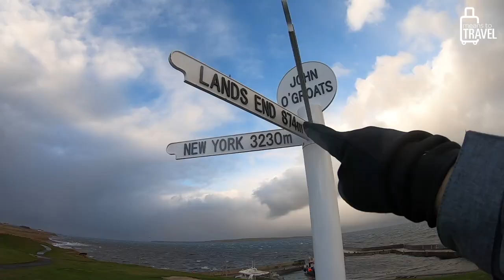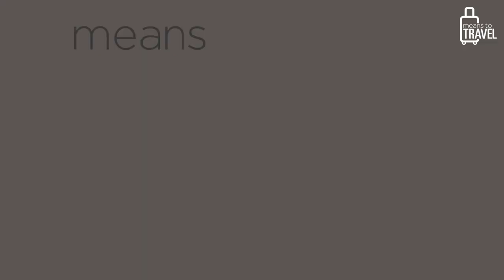LAKE DISTRICT, ENGLAND TRAVEL VLOG ◆ Stock Ghyll Force, Ambleside Shopping, & Our 1st Sunday Roast!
Even with consistent rain, we still fell in love with Ambleside! It’s hard not to!

In this video, we hike up to admire the Stock Ghyll Force waterfalls and enjoy the local forest and streams!

Then, after leaving the Stock Ghyll area, we meandered through town doing some window shopping and even a little chocolate shopping at the Old Bank House Chocolate Shop. The town’s old stone buildings and countless bridges made Ambleside even more charming to explore on day two!

Lastly, we FINALLY listened to our followers and made a reservation at a local pub / restaurant for a proper Sunday Roast. Boy oh boy, what a meal! I think I'm still full.

Hope you enjoy following along! Cheers, and happy travels!

-Eliz
Means To Travel Founder

NOTES & CAVEATS:

1) Ambleside was in Tier 1 on the date this video was filmed, and we had traveled only from other areas in Tier 1 and Tier 2. All of the UK’s hands-face-space guidelines were followed, and Derek and I strictly adhered to all local rules and regulations.

Amazon Links to our attire:

- Derek & Eliz’s masks

- Derek’s Rain Coat

- Derek’s Half-Zip Sweatshirts
- Derek’s Osprey Day Backpack

- Eliz’s Osprey Day Backpack

- GoPro Hero 7 Package (new 2022 camera is GoPro Hero 10)

- Iphone X camera (new cell phone camera is iPhone 12 Pro)

Lake District National Park Vlog ◆ Exploring Ambleside, England On Foot ◆ High Tea At Holbeck Ghyll

The Peak District & Beyond ◆ One-Day Road-Trip Vlog ◆ Driving From Bristol To Castleton To Ambleside

One Day In The Cotswolds ◆ Road Trip Vlog ◆ Castle Combe, Bibury, Bourton, Chipping Campden, & More!

Bath England Travel Vlog ◆ Tips For Visiting The Roman Baths, Pump Room, Pulteney Bridge, & More!